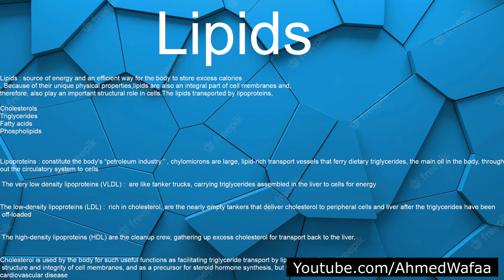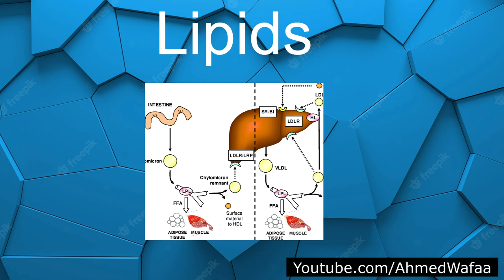Lipids , ابرزها , فوائدها , وكيف يتم قياسها مختبريا كولستيرول , الدهون الثلاثية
nuclear magnetic resonance , enzyme , chromatography